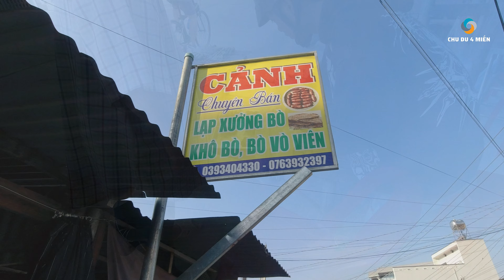Tung lò mò là món ăn đặc sản lâu đời của người chăm an giang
- Tung Lò Mò Hay Lạp Xưởng Bò Là Món Ăn đặc sản Truyền Thống Lâu Đời Của Người Chăm ở An Giang.
Tung lò mò hay còn gọi là lạp xưởng bò là món ăn truyền thống đặc sắc lâu đời của người Chăm ở An Giang. Tung lò mò thoạt nhìn bên ngoài giống như lạp xưởng của người Kinh và người Hoa nhưng cách làm món ăn này thì hết sức đặc biệt, nó gắn liền với văn hoá ẩm thực, đời sống tín ngưỡng của đồng bào Chăm tại tỉnh An Giang.
Từ một món ăn chỉ giới hạn trong văn hóa ẩm thực của đồng bào Chăm tỉnh An Giang, tung lò mò (lạp xưởng bò) với hương vị đặc trưng không nơi nào có được, đã trở thành một đặc sản ở An Giang, được đông đảo thực khách gần xa ưa dùng. Nhưng với sự giao thoa văn hóa giữa cộng đồng người Kinh - Hoa - Khmer tại địa phương, món tung lò mò đã xuất hiện trong mâm cơm ngày tết cổ truyền của người Việt. Nếu có dịp đi qua làng Chăm An Giang, bạn sẽ không khó để bạn bắt gặp hình ảnh các thiếu nữ Chăm đang phơi từng dây tung lò mò.Trước kia, tung lò mò chỉ giới hạn trong văn hoá ẩm thực của đồng bào Chăm vùng bảy núi An Giang. Thế nhưng, chính vì vị ngon và dân dã của nó mà người Kinh, người Hoa, người Khmer… vùng này đón nhận và coi như là món ăn khoái khẩu của chính dân tộc mình.